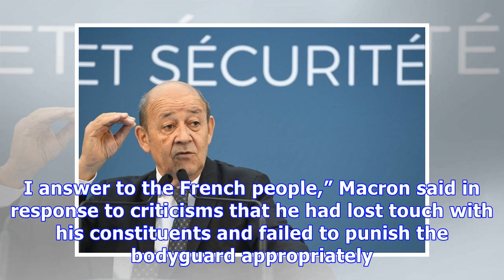France's Macron cancels previously postponed trip to Israel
French President Emmanuel Macron has reportedly cancelled his upcoming trip to Israel and the Palestinian Authority that was scheduled for November. Last year, Macron said he planned to visit Israel and the Palestinian Authority in Spring 2018 to voice French support for the continuation of the Israeli-Palestinian peace process. The visit was postponed and has now been called off altogether, according to Ynet. Though Paris did not provide reason for cancelling, the decision is likely related to ...